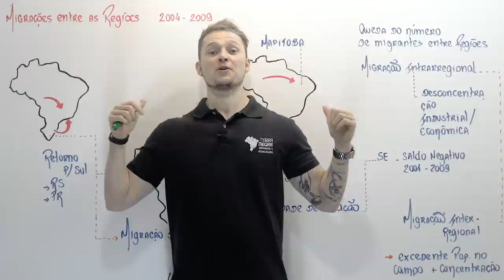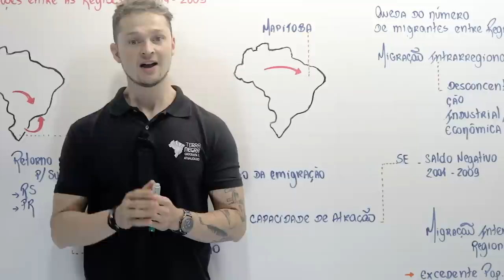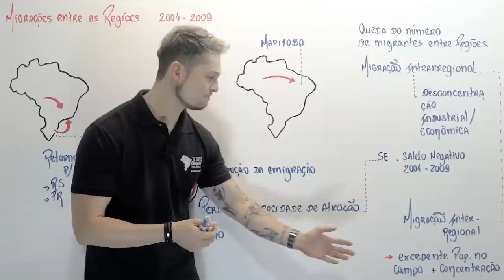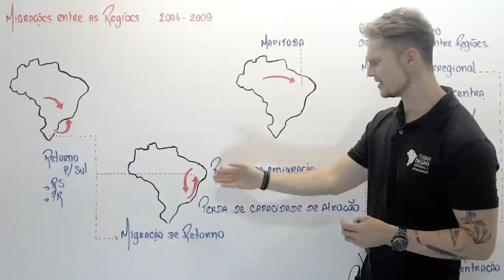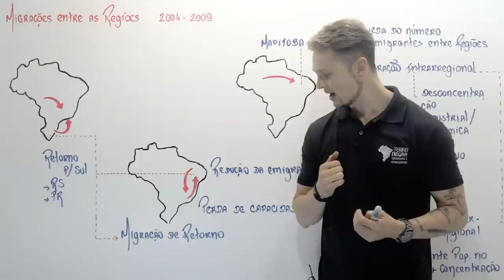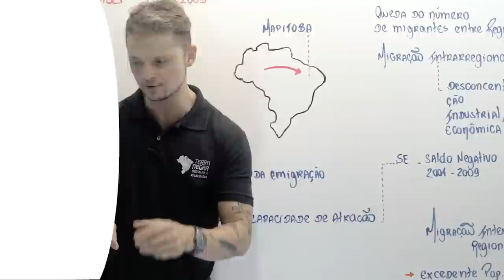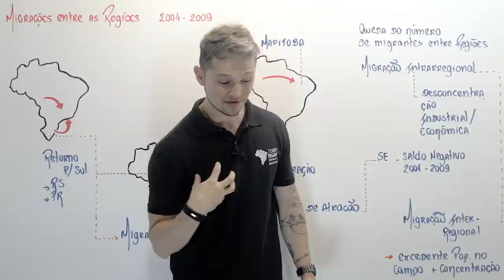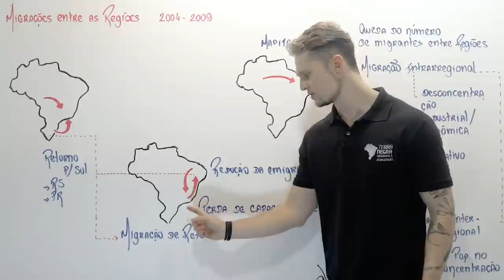MIGRAÇÕES INTERNAS - FUVEST / UNICAMP [#20] | Terra Negra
Salve salve galera do Terra Negra 🌎